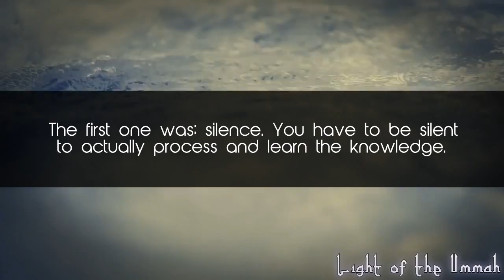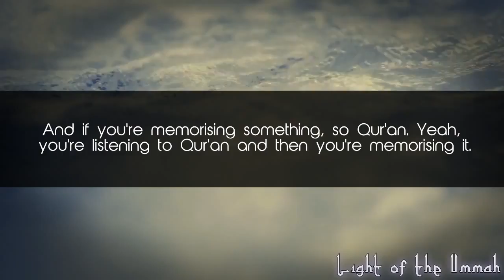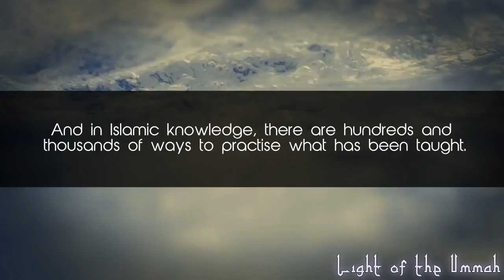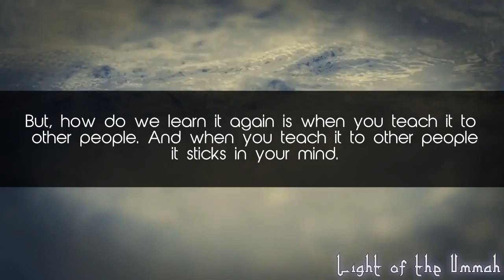Ways Of Learning Knowledge ᴴᴰ - Important Reminder